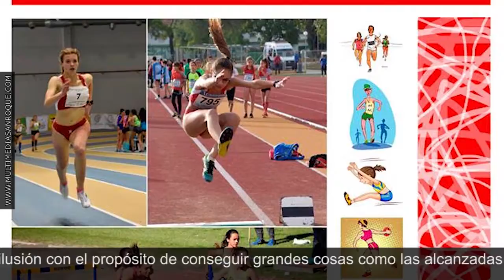INFOR DEPORTES MARTES 18 SEPTIEMBRE 2018